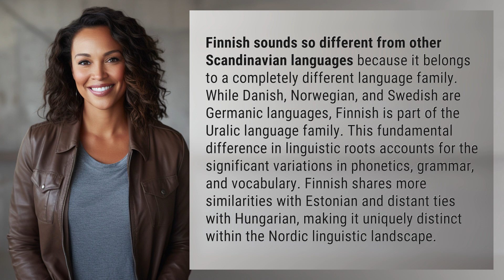Why does Finnish sound so different from other Scandinavian languages?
Unlocking the Mystery of Finnish Language 👉 Finnish Language Mystery 👉 Discover why Finnish sounds so different from other Scandinavian languages due to its roots in the Uralic language family, setting it apart within the Nordic linguistic landscape.

Laura S. Harris (2024, February 29.) Why does Finnish sound so different from other Scandinavian languages?
    🌐 AskAbout.video